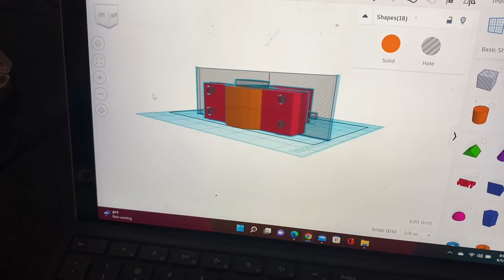DIY Active Target Scout mode mount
Design, print, and installed my version 1 Active Target Scout Mode Mount.  V1 is PLA, but in the near future this will be printed with a carbon filled material.